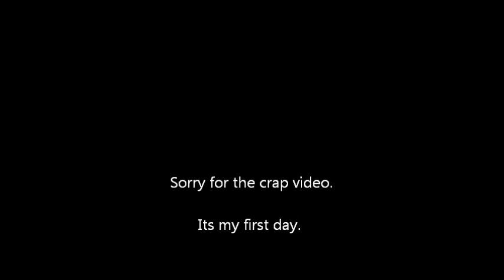Afternoon Unicycle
This was my first time using a camera, first time editing and first time unicycling in 4 months. Be nice.

Song: Buiikikaesu
Band: Maximum the Hormone

Uploaded in low quality because my internet is being a dick.